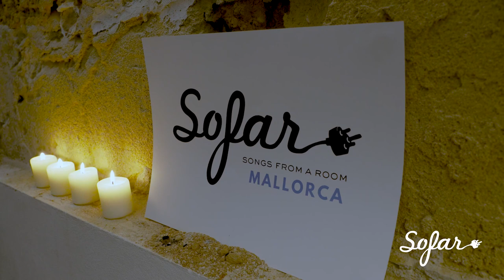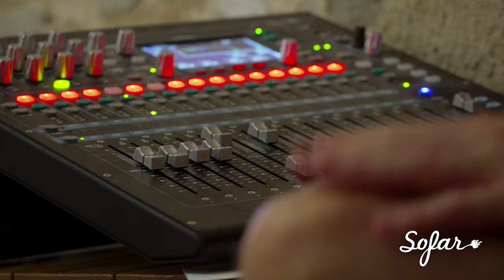Marcella Ceraolo - Una vida | Sofar Mallorca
Sofar Sounds connects Marcella Ceraolo and music-lovers around the world through intimate shows in unique venues.

Filmed by:
Eduardo Quirós - Rawlling Media